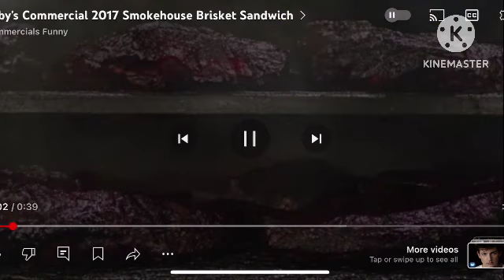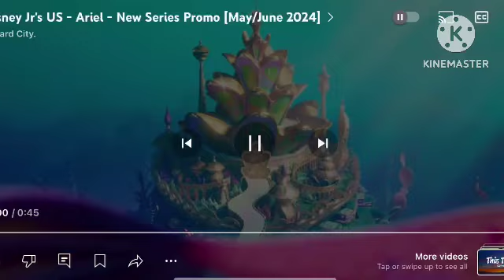Fx commercial bearks September 6 2024